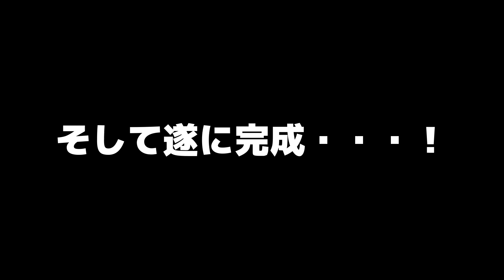【自宅サウナ】総予算350万でホームサウナを設計からカスタマイズmy sauna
究極の自宅サウナを作ってみた！総予算350万円の概要全て見せます！

My Saunaさんとご出演いただいたサウナの鉄人とえなちゃんのリンクは以下をチェック！